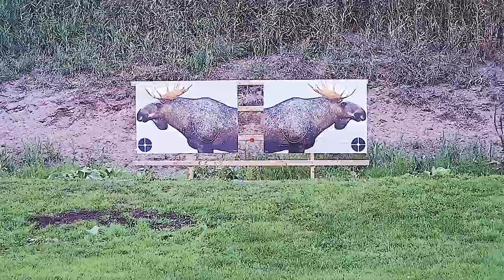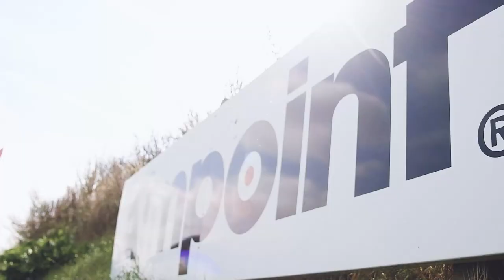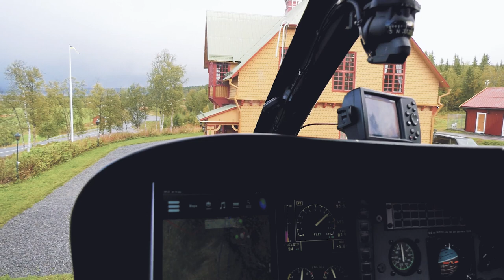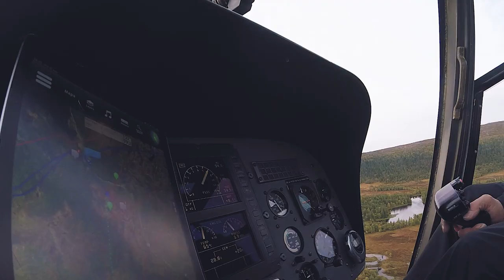SWEDISH MOOSE HUNT WITH AIMPOINT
Tim Pilbeam from @fieldsportstv  is on the hunt of a lifetime together with Aimpoint and our friends at 3M Peltor. See some spectacular hunting with some of Sweden's leading elk experts, a helicopter and three kinds of elkhound.

Aimpoint AB produced this video for personal enjoyment, information, education, and communication.